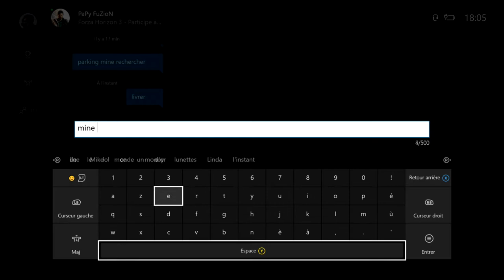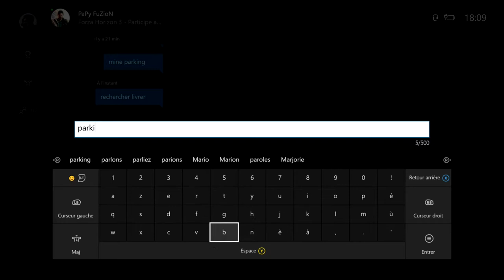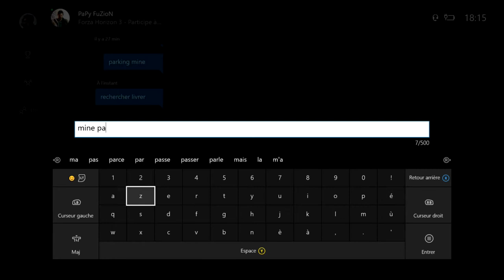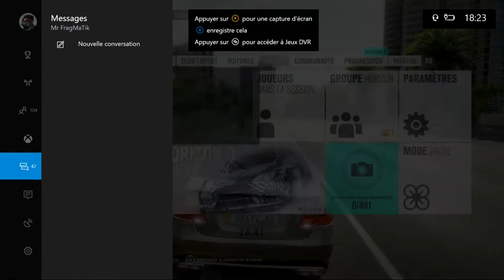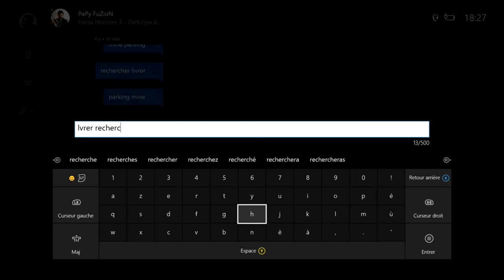[FORZA HORIZON 3 ] ROLEPLAY TAXI #18 IL A ATTIRER LES FLICS POUR QU'ONT LIVRE TRANQUILLE